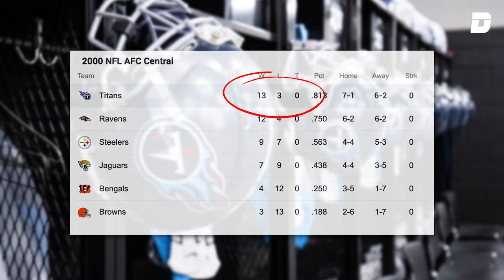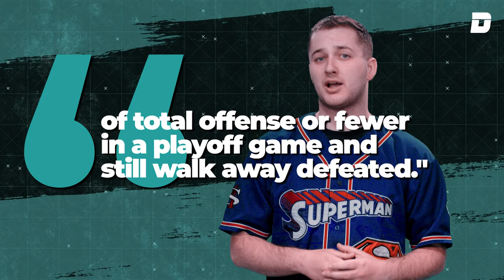The 2000 Titans defense: Better than the Ravens? | Stats That Will Blow Your Mind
The 2000 Baltimore Ravens had one of the most devastating defenses in NFL history, but the Tennessee Titans outranked them in several categories. Deadspin's Jon Hoefling breaks down why the Titans had the better defense, even though the Ravens eliminated them from the NFL Playoffs that year.